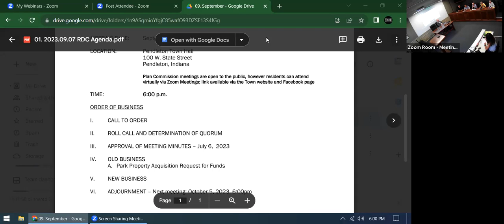2023 September Redevelopment Commission